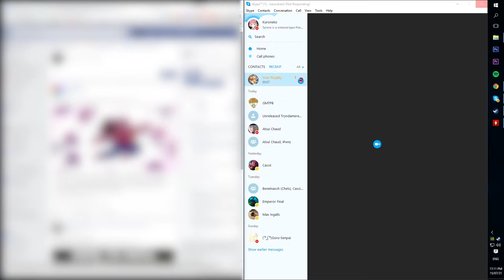tfw skype crashes make your nephew sound like a dying cat